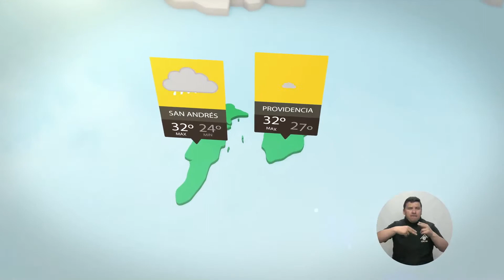Pronóstico del tiempo - Tarde del jueves 10 de agosto de 2017